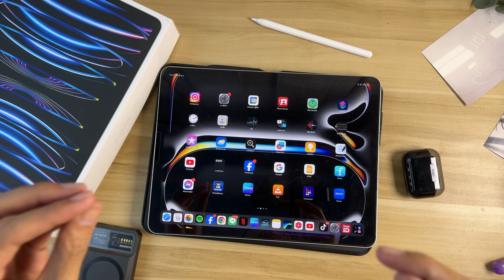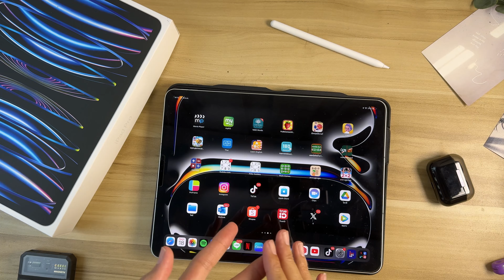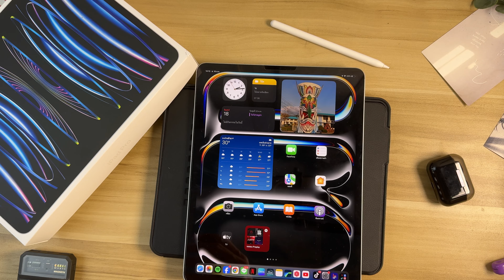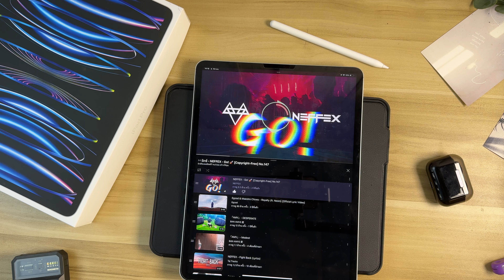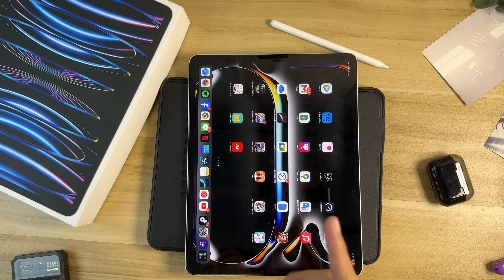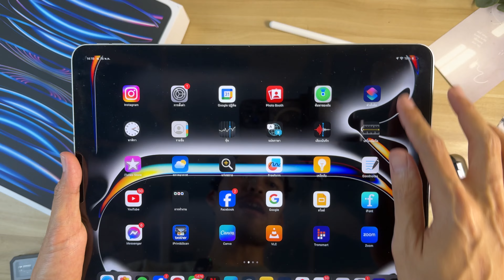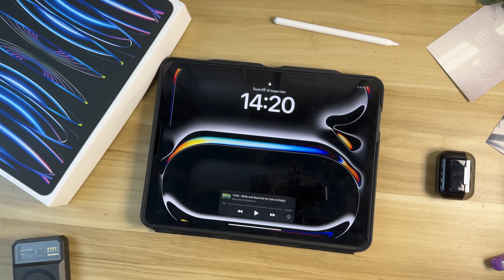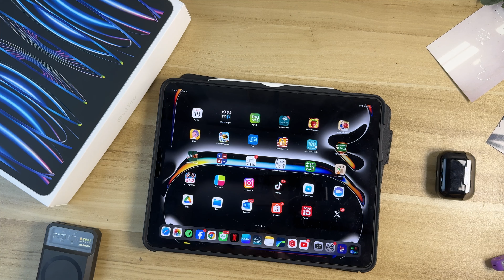[รีวิว] iPad Pro 12.9 M2 ต่างกับ M4 ไหม หลังใช้มาบอกเลย 1 ปี สเปคแรง ตัวคุ้ม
ชี้เป้าที่ผมซื้อมาตามลิงก์เลย

Eloop PowerBank พาวเวอร์แบงค์

มาแล้วตัวใหม่ 11-inch iPad Air 6Wi-Fi ลด ฿22,900 สเปคแรง ใช้ยาว ๆ คุ้ม

แนะนำ ที่ซื้อ Apple ออนไลน์ ลดด้วย โคตรคุ้ม ประกันไทย 1 ปี 0 ไทย ที่ผมซื้อมา
iPad gen 9 ลด เหลือ 10,000 คุ้มเด้อ ชี้เป้า

หูฟัง